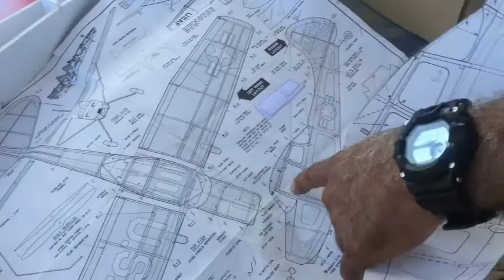18 de septiembre en Tortuguero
Un día en la vida de los Tortuguero Hawks.